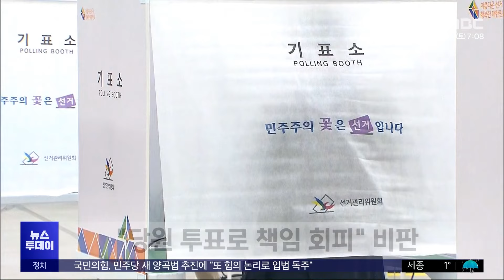선거제 또 미룬 민주당‥결국 이재명에게 위임 (2024.02.03/뉴스투데이/MBC)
국회의원 비례대표 선거제와 관련해 민주당이 결론을 내지 못하고 진통을 거듭하고 있습니다.

당원투표로 정하자는 의견이자 '무책임한 행동이'라는 공개 비판이 이어지면서 결국 이재명 대표가 결정을 맡기로 했습니다.